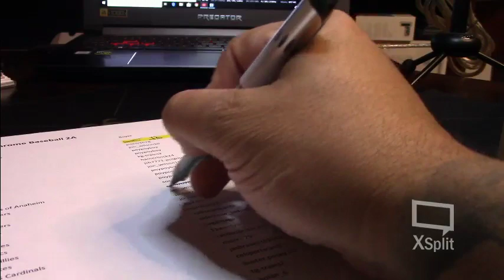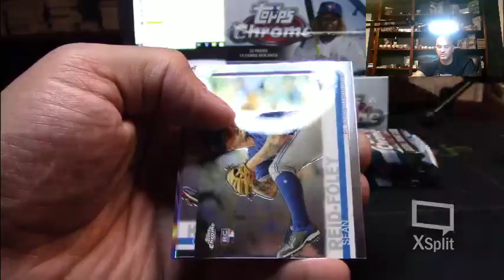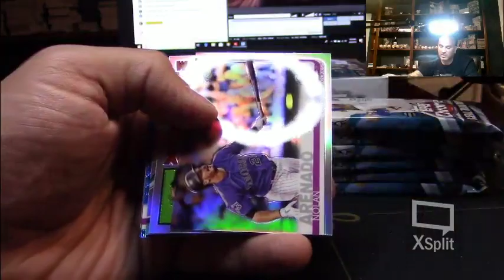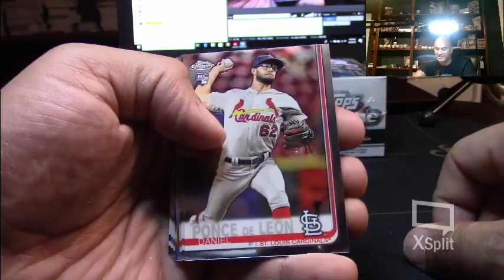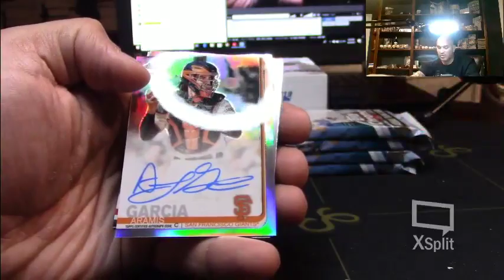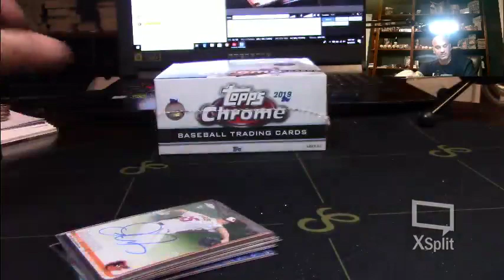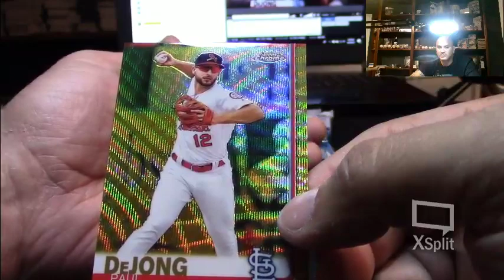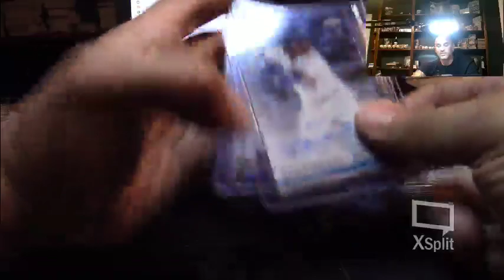2019 TOPPS CHROME BASEBALL 2A - 8-4-19